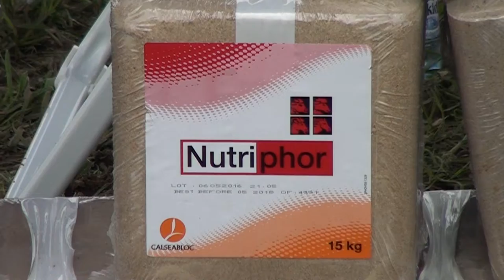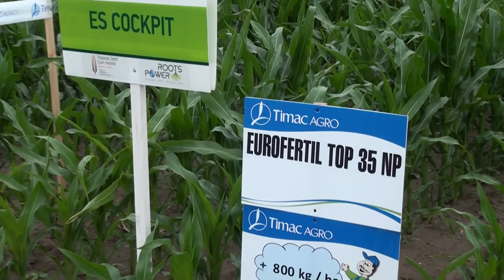Panorama Pól - Timac Agro Polska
Firma Timac Agro Polska tegoroczne centralne spotkanie w ramach cyklu „Panorama Pól” zorganizowała w Zakładzie Oceny Odmian w Śremie Wójtostwie w Wielkopolsce. W tym roku we wszystkich lokalizacjach poletka odwiedziło ponad tysiąc rolników.